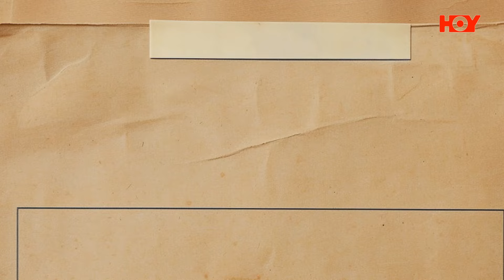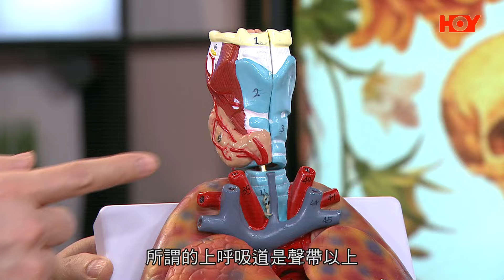健康關注組｜ EP208 PT1｜ 咁樣發燒小心肺炎！ 香港疾病死因長年第二！ ｜ 肺炎 ｜ 敖嘉年 ｜ 麥詩敏 ｜ HOY TV 77台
一齊迎接巴黎奧運 同欣賞HOY TV更多精彩節目

香港經過沙士同新冠肺炎，應該都知道點處理，不過都唔可以睇少一般嘅肺炎啵，肺炎仍然喺香港人疾病死因長期高踞第二位！如果你「咁樣」發燒，你就要注意啦。《 健康關注組 》請嚟 呼吸系統科專科 林冰 醫生，註冊物理治療師 歐陽健Kenneth，同大定關注返「肺炎」呢個話題。肺炎有咁多品種，咁多併發症，重點「對症下藥」就唔難搞，一齊啵聽聽醫生點講。